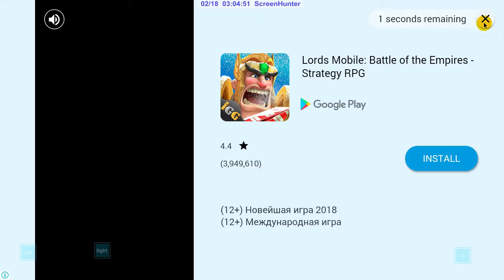Incredible Jack Jump and Run (Mobile game)